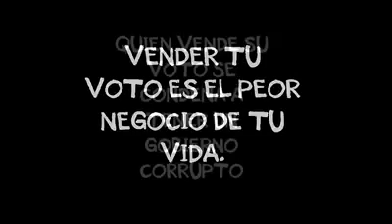Vendiendo tu voto?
Video de Llantero Infernal,